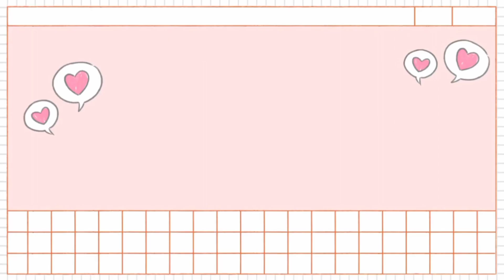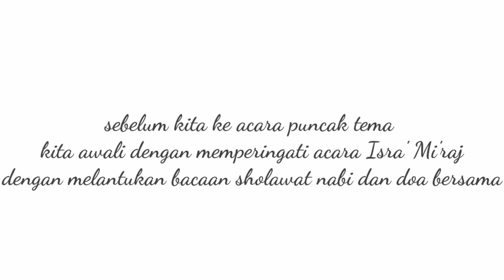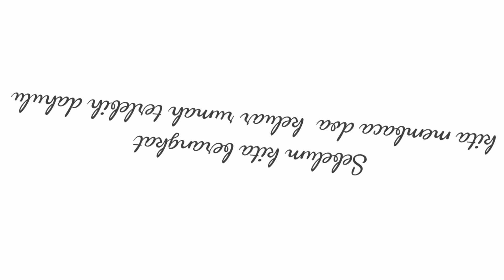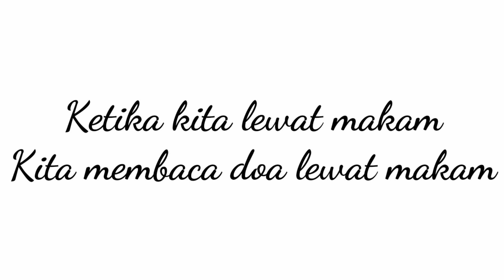Kolam Renang Ocean Kids Gresik | Ada Hujan Salju Busa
Assalamualaikum teman-teman..
MasyaAllah, Tabarokallah.. Hari ini kak Rachel Salsabila lagi main di Kolam Renang Ocean Kids Gresik | Ada Hujan Salju Busa, seru banget dehh..
Sebelumnya kita merayakan acara Isra' mi'raj dulu terus dilanjut ke kolam renang.. ikuti keseruan kita ya dan tonton sampai habis..
Mampir juga kesosial media aku:
Fans Page: Rachel Salsabila
Tempat Wisata: Ocean Kids
Harga Tiket: 10.000/Orang
Lokasi: Jl. Raya Sekardadung, babaksari, gresik
Fasilitas: Kolam renang salju busa (tingkat kedalaman ada khusus anak balita, anak-anak, remaja dan dewasa), kamar mandi air banyak nyaman, musholla, kantin, wahana permainan dilantai 2 (rumah balon, odong-odong, kereta, dll)